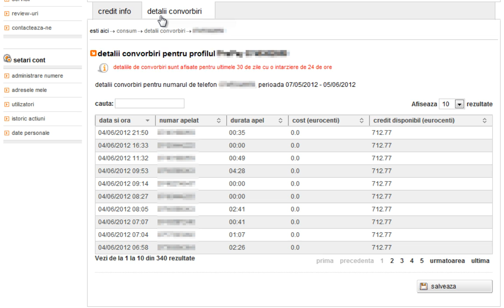contul tau Orange: vezi detaliile convorbirilor pentru numarul tau PrePay